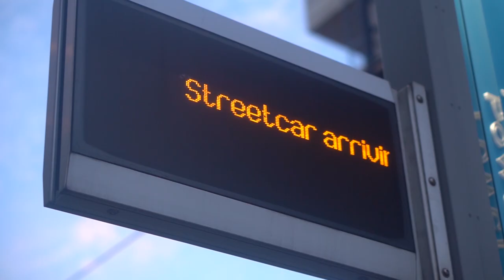Street Photography Down Town Kansas City Mo, Directed By Jackie Terry filmed by Xray Vizion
Street photography is fun and exciting and you meet so many different people 💯 the vibe is unreal I definitely a appreciate all the love ❤️ there’s a lot of beautiful moments in this video. Down Town Kansas City, MO is definitely to place to be if you want to have a good time